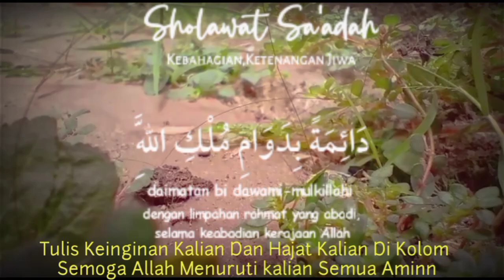SHOLAWAT PEMBAWA KEBAHAGIAAN - SHOLAWAT AS SA'ADAH | Energi Sholawat